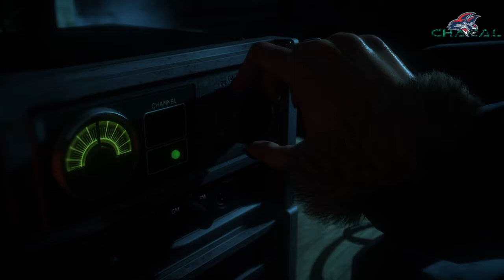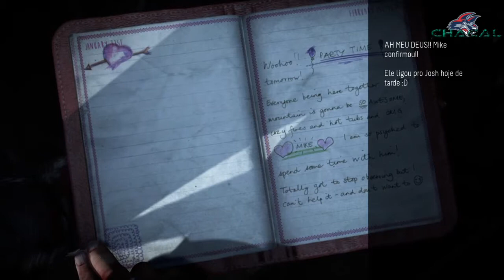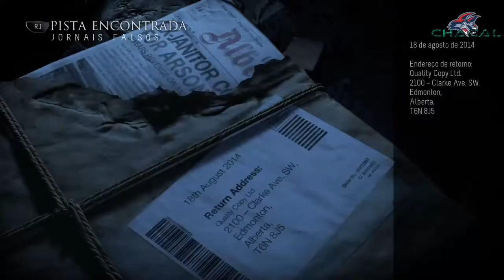[ Until Dawn ] - Episódio 6 - Vingança